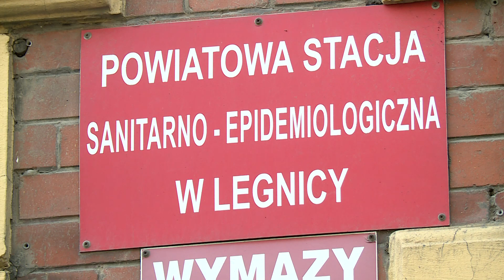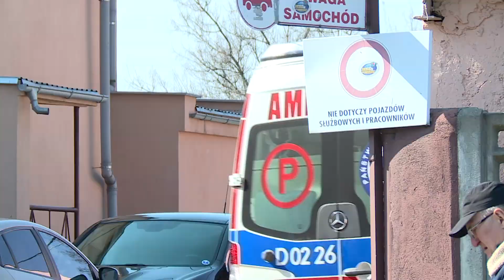LEGNICA. Nie żyje 66-letni legniczanin zakażony koronawirusem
Smutna wiadomość z Powiatowej Stacji Sanitarno-Epidemiologicznej w Legnicy. Nie żyje 66-latek, u którego stwierdzono zakażenie koronawirusem. Mężczyzna zmarł w Dolnośląskim Centrum Chorób Płucnych we Wrocławiu. Nie ma jednak pewności, czy bezpośrednią przyczyną śmierci był covid-19. Więcej w relacji.